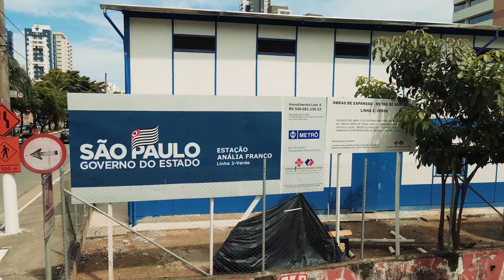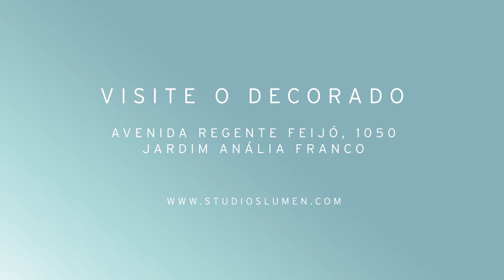Lançamento LUMEN Studios e Offices by Porte - Localização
Talvez você já conheça tudo que o LUMEN tem a oferecer, mas já viu o entorno?

Alerta spoiler: tem shopping, hospital, parque e muito mais.
Assista ao vídeo e vem fazer um tour com a gente pela vizinhança do Lumen. 😉